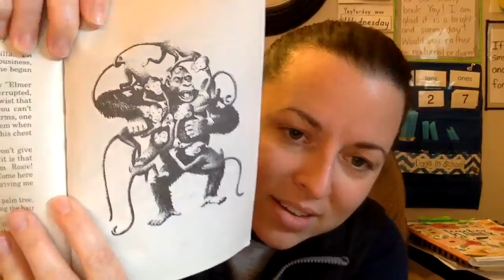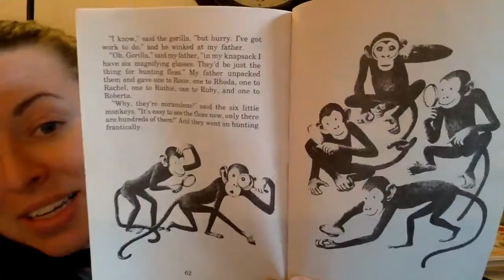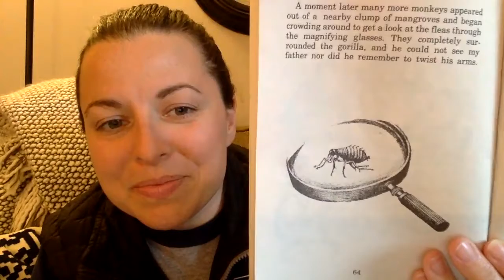Monday 3/30 - Read Aloud (My Father's Dragon - Chapter 8)